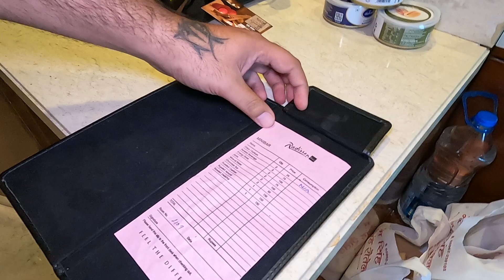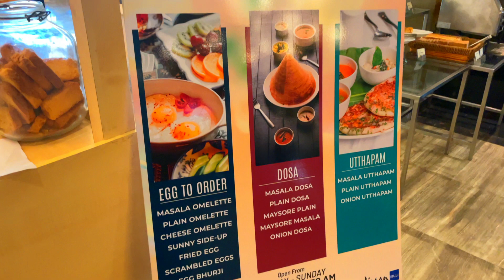Radisson Blu Hotel Rudrapur ! Last day of the Trip !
Address: Plot No. A, Opposite Sidcul, NH 87, Sector IIE, Rudrapur, Uttarakhand 263153